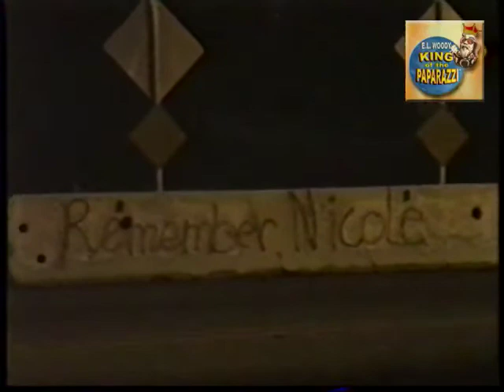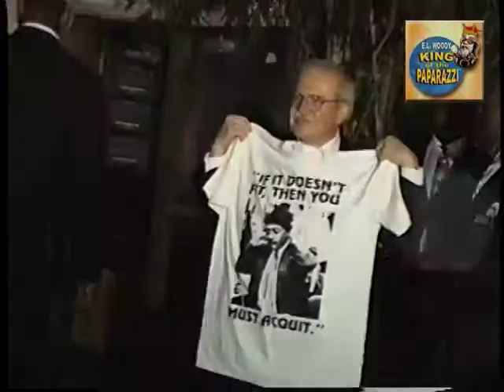O.J. Simpson Reel Part 1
O.J. Simpson Reel Part 1, Approximately one hour of our O.J. and O.J. related clips. Everything from Kato Kaelin to Charlie Sheen commenting on or being with O.J. Simpson. His family and lawyers, at jail, at court, at home, partying. Everything you saw on Hard Copy we shot. Watch it here and feel free to tag it.